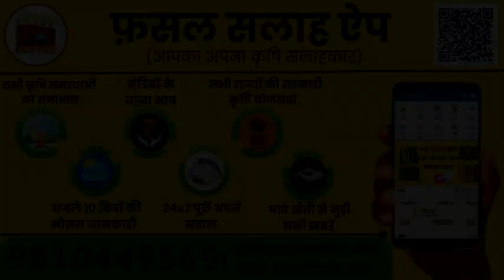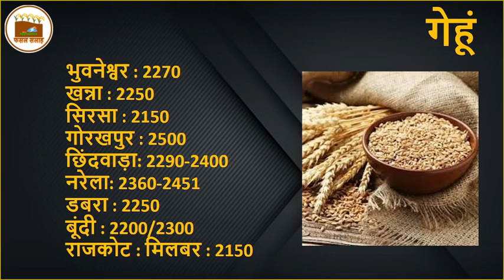Mandi bhav today | 2023 | Update | news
Download The Fasal Salah App for any crop advisory and much more .